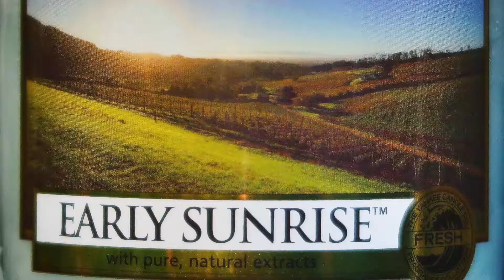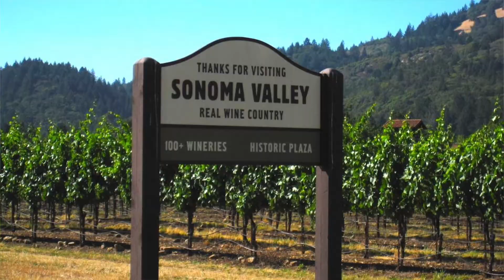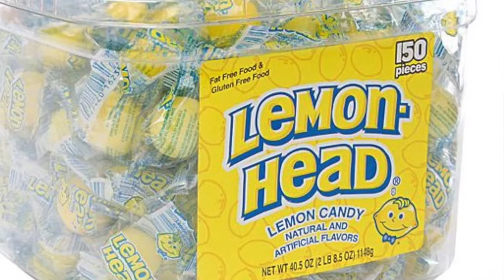Yankee Candle | EARLY SUNRISE | The Weather Destroys My Plans | REVIEW / Analysis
My efforts to capture a beautiful sunrise are destroyed by rain, clouds, wind and frustration. But Goonies never say die. This is my analysis/evaluation/review of YANKEE CANDLE'S EARLY SUNRISE.

EARLY SUNRISE by Yankee Candle

For product review/analysis or to send anything my way:
SEND TO:

Artist: Blue Dot Sessions - Track - Sunday Lights - Album - Onesuch Village

Artist: Blue Dot Sessions - Track - Sylvestor - Album - Onesuch Village

Song: Hope - Artist: Borrtex - Album: Peaceful Mind